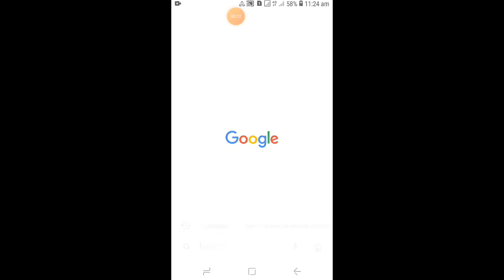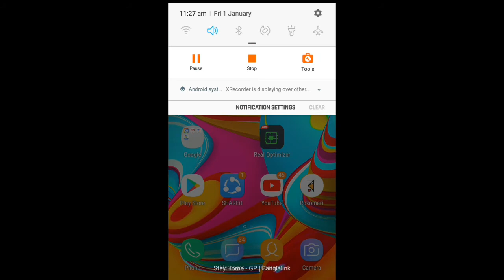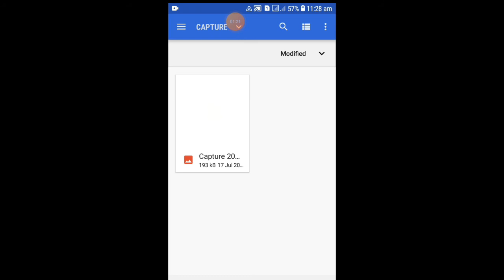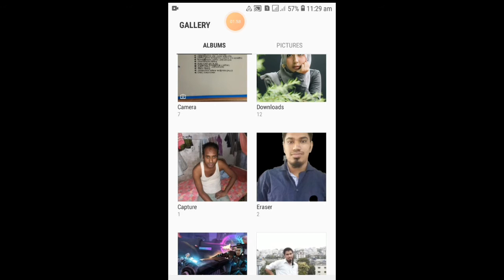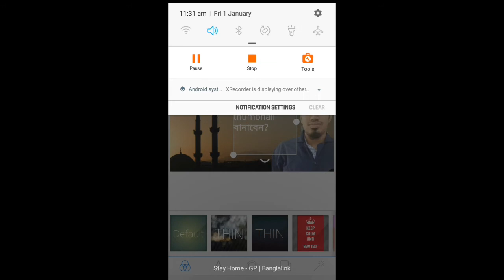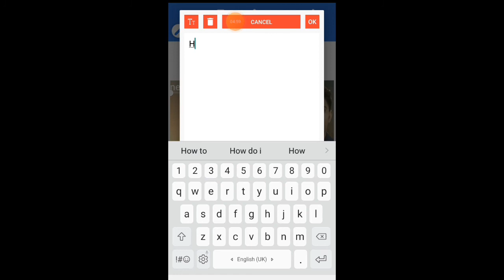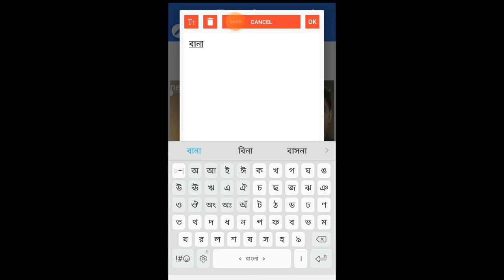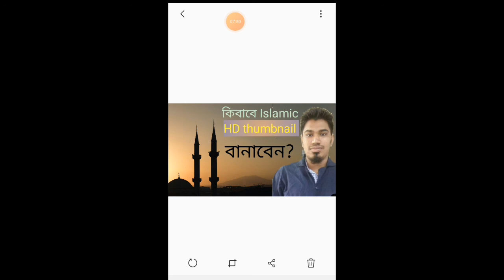কিবাবে Islamic hd thambnail বানাবেন|how to make hd Islamic thumbnail?|hd Islamic thumbnail youtub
hellow freands well com to my channel emon book summary. today we are lerning. কিবাবে Islamic hd thambnail বানাবেন?।how to make hd Islamic thumbnail?.and hd islamic thumbnail for youtube.

hd Islamic thumbnail #
youtube Islamic thumbnail #
islamic video hd thambnail #